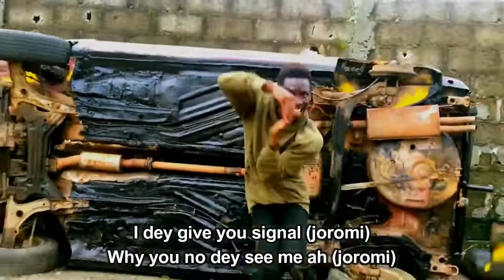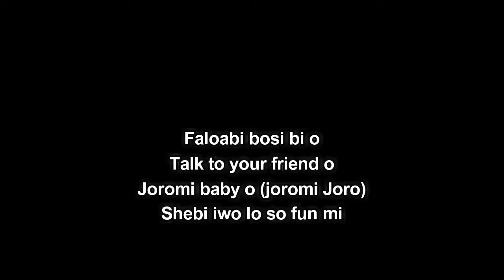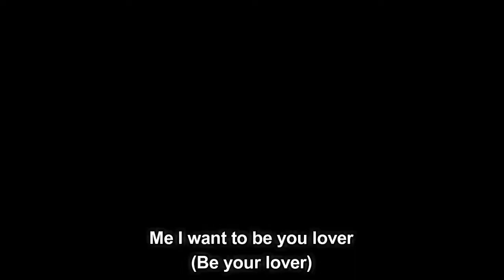Simi - Joromi (Lyrics)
Joromi by Simi
Album: Simisola

Joromi Lyrics:

Joromi Joromi
I want you to love me
Joromi baby
Joromi Joro
Kiode? Kilode o?
Kilode baby?
Kilode Joro

I dey give you signal (joromi)
Why you no dey see me ah (joromi)
I give you green light tire (joromi Joro)
Omo kilon bubble o (Joromi)
Make you no dey fumble o (Joromi)
I go shoot my shot e o Joro

[Hook]
So Joro baby take my number
(Take my number)
You know you can call me later
(Call me later)
Me I want to be you lover
(Be your lover)
On baby, call me later
(Call me later)

[Verse 2]
Faloabi bosi bi o
Talk to your friend o
Joromi baby o (joromi Joro)
Shebi iwo lo so fun mi
You talk sey he like me
Ah abi iro lo n pa gan (Kilode Joro)

Shey you no dey see me ah (joromi)
Ko ma lo fumble o (joro mi)

[Hook]
(Take my number)
(Call me later)
Me I want to be your lover
(Be your lover)
Oh baby call me later
(Call me later)

Oh baby no be crime
Make pesin love you aye
Love you baby aye
Yes I love you baby oh
Oh baby tell my why
(Tell me why)
You dey take your time
Just call be baby

Joro baby take my number o
(Take my number)
Maybe you can call me later
(Call me later)
(Be your lover)
(Call me later)

Baby mi o
Ki lon shele gangan?
(Take my number)
I dey wait for you since early mon mon
(Call me later)
(Be your lover)
(Call me later)